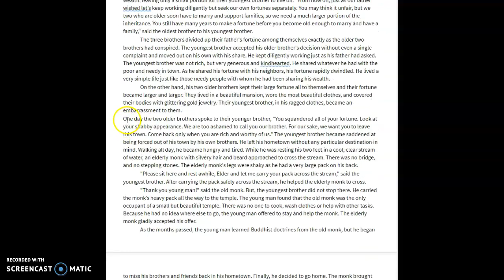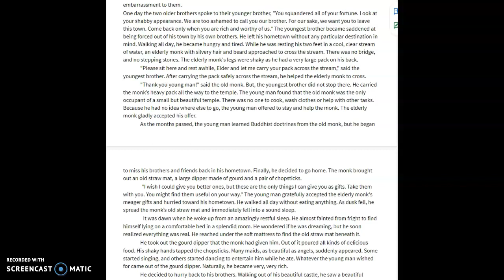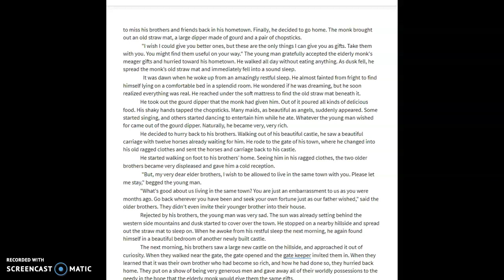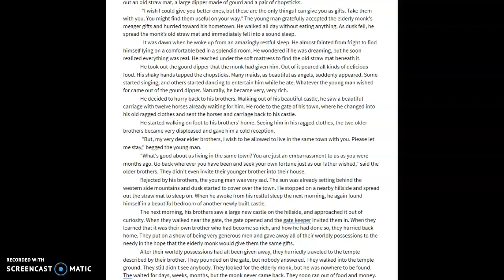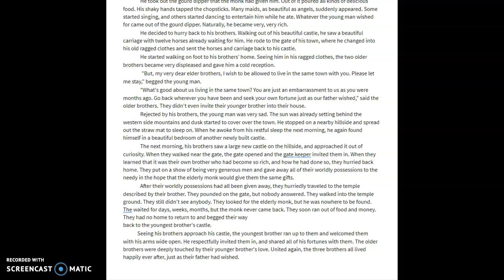Stahlmann Reading: Three Gifts